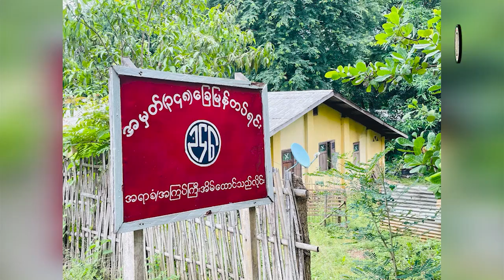ဘယ်ဒေဆီမ်းဟာဝ်း တံပ်ဆခါန်းဆီုက်ဘြာန်ဂဲ အီဂေါည်ပလှံင်မိူင်မီတ် ပါဒို,ဒိုည်,